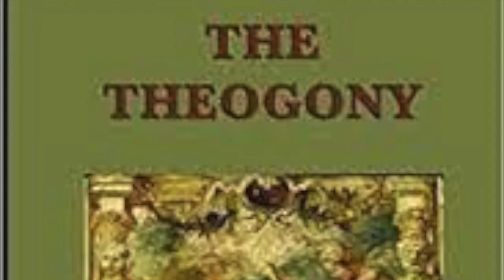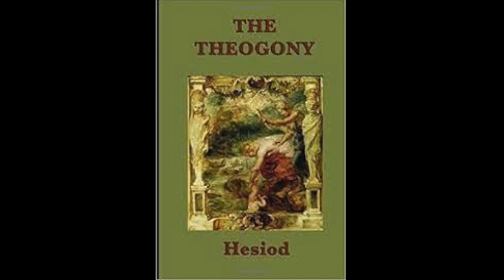Remembering The Goddess Era ( Audio )